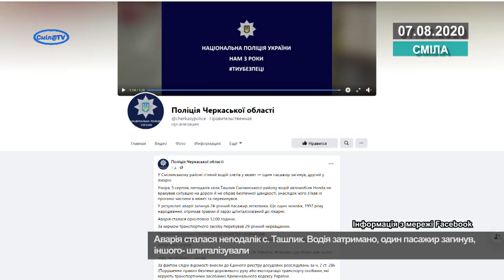На Смілянщині через п’яного водія загинув пасажир